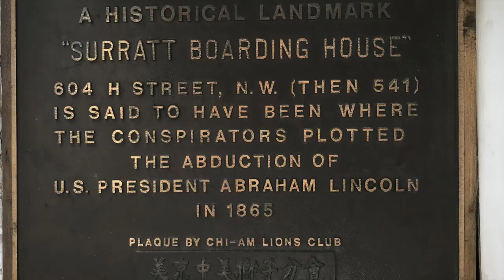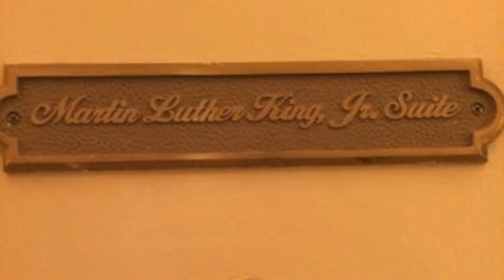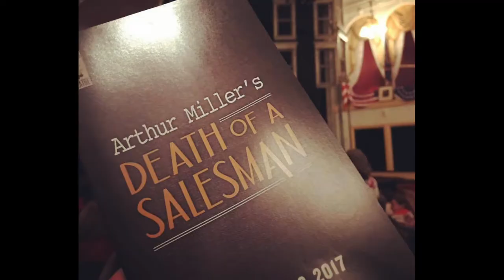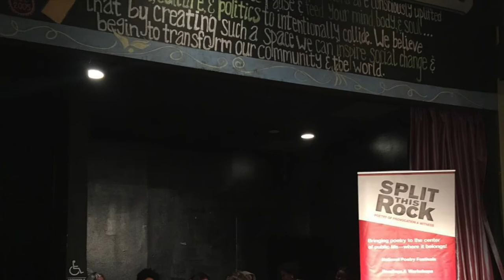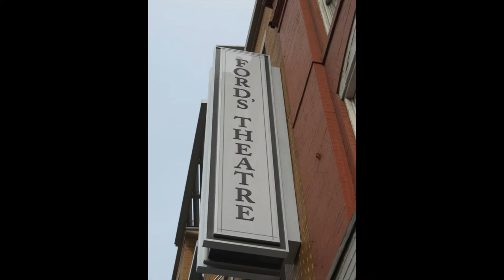5+ Unique to DC Places to Visit Tips from Local Guides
One of the most popular questions we get from guests is about unique things to do in DC. We filmed this video in 2019 (Canden's baby is now 2!) but it still holds true.

0:30 Historic Restaurants
1:03 Willard Hotel Afternoon Tea
1:37 Vintage Board Game Night at Woodrow Wilson House
2:09 Kennedy Center
2:40 Ford's Theatre
2:52 National Arboretum
3:14 Eat at Busboys & Poets

VISITING WASHINGTON DC? Join us for a guided walk or look for our travel tips for DC to help plan your trip. Find out more

Guide:  Canden Arciniega

-Roland CS-10EM binaural mic (for 3D Audio Videos)
-Wireless Lavalier Mic (for guided videos)
-DJI Osmo Mobile Gimbal
-Zoom H1N Recorder